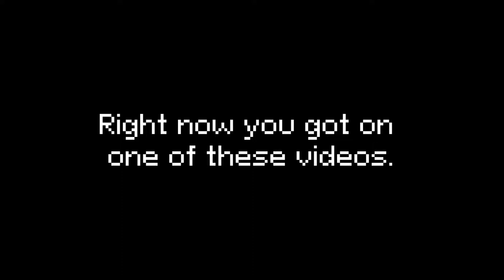I'm writing music for 8-bit games for 50 days, and it's crazy | Day 5